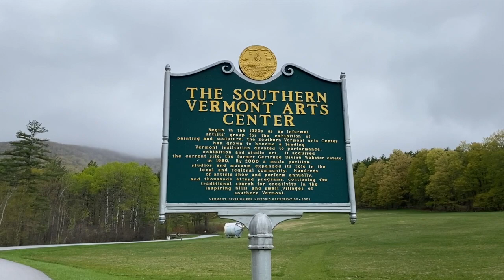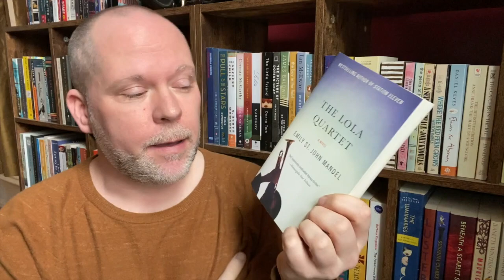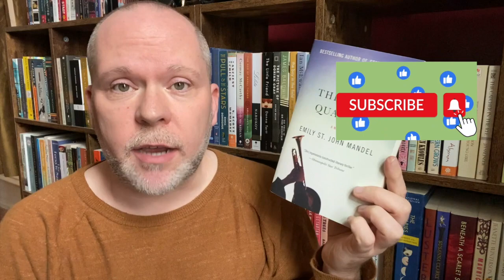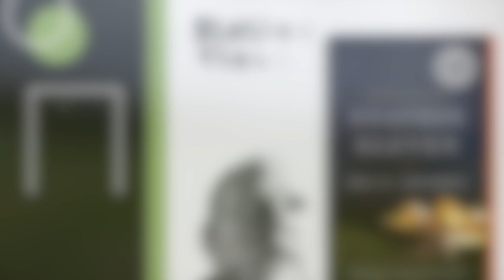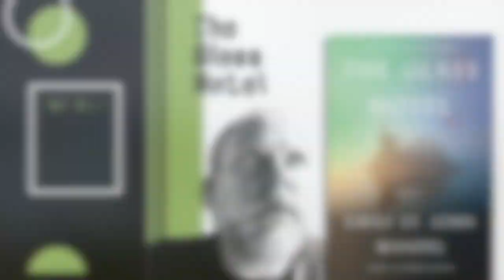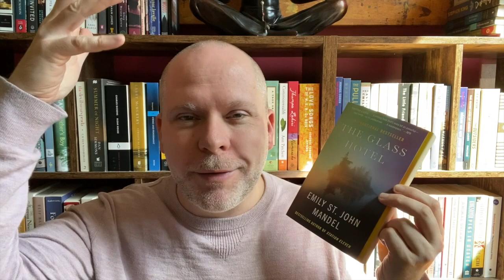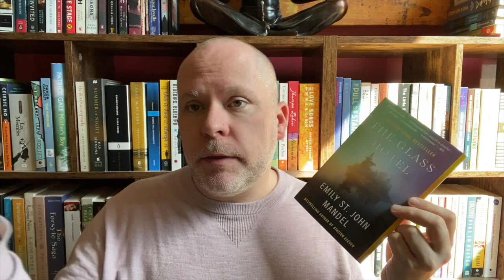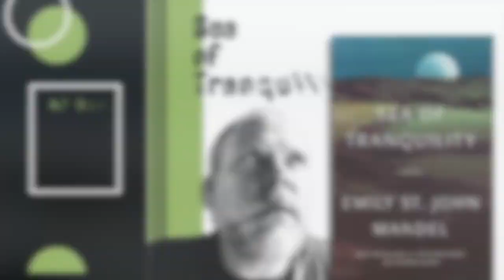Reading Emily St. John Mandel | A Vlog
I spent several months reading all of Emily St. John Mandel's novels in publication order as a side project from my regular reading, and I really came to understand her as a writer. Check out what I thought about her books and enjoy some footage of a sculpture park in Vermont and the ocean in Rhode Island.

How to Resist Amazon and Why: The Fight for Local Economics, Data Privacy, Fair Labor, Independent Bookstores, and a People-Powered Future!

The StoryGraph (instead of Goodreads)

AJ Dunn Reads and Writes Merchandise (shirts, mugs, hoodies, and cell protectors)

Music: "Modern Attempt" by TrackTribe, and "The Closing of Summer" and "Night Snow" by Asher Fulero, from YouTube.